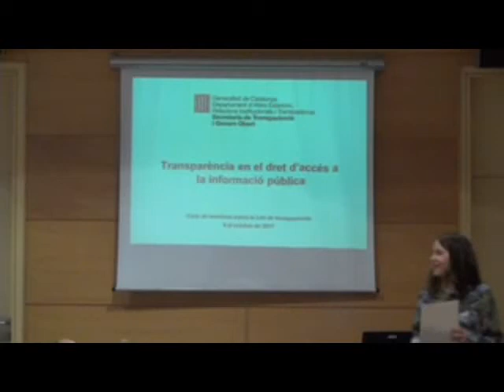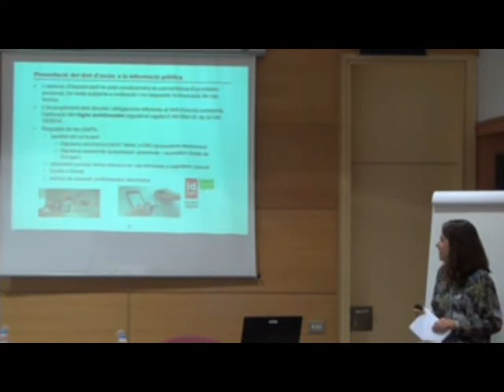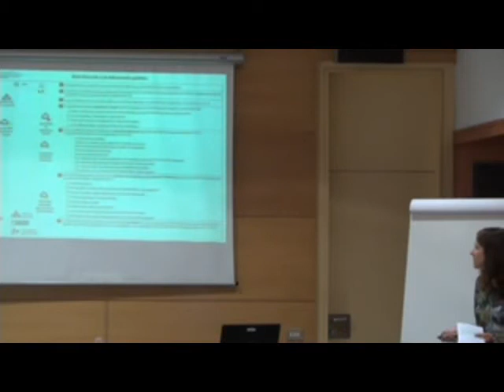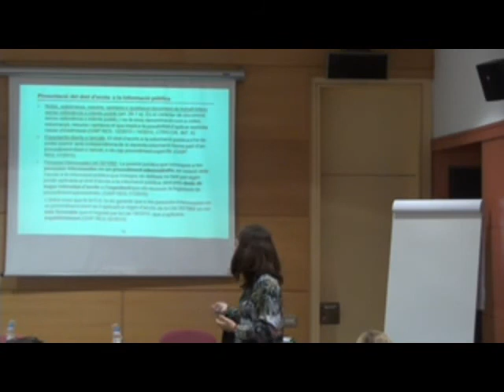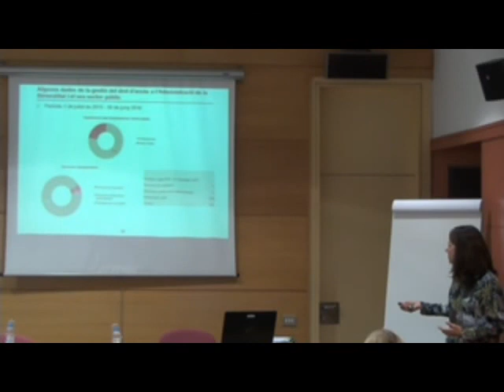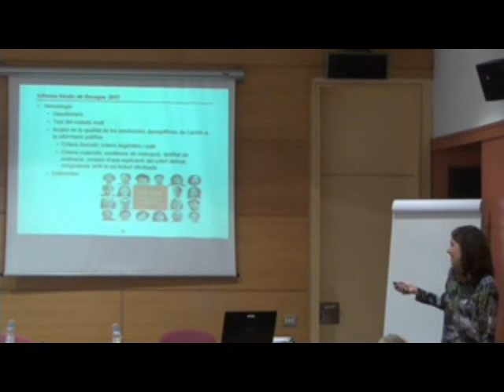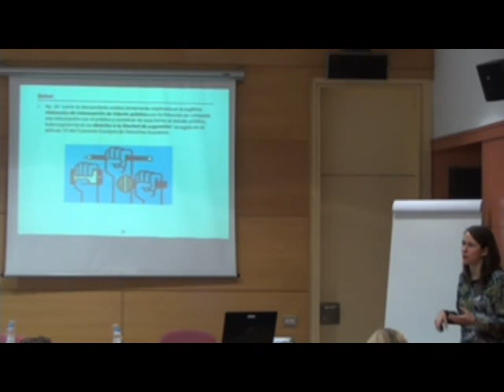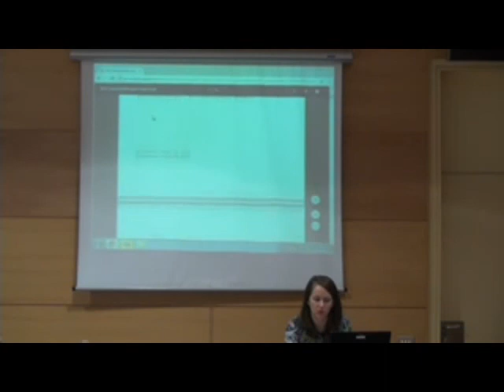Cicle de sessions sobre la Llei de transparència - Lorena Elvira Ayuso